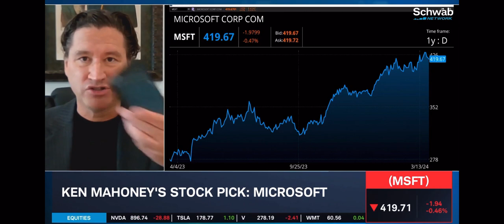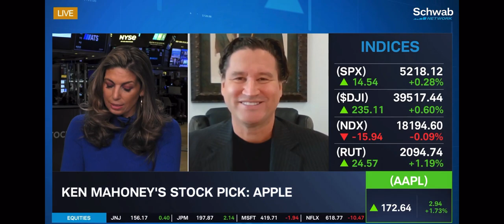What are Some Good Stocks to Key in on for the Long Term?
What are Some Good Stocks to Key in on for the Long Term on Schwab TV featuring Ken Mahoney - Investor, author and CEO of Mahoney Asset Management, providing key insights to stock market investment strategies. Video provided by Moonshot N.A., Terence Mills - CEO & chief creative.